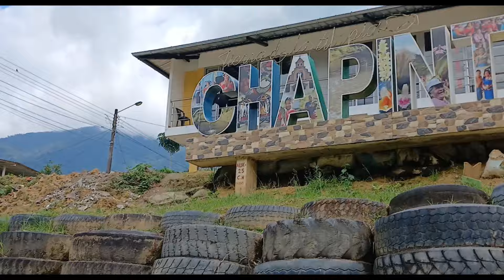¡Muy feo! Un camino resbaladizo para llegar a Yacuambi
Es muy común escuchar "te vas a matar". Sin embargo, también se escuchan unas frases motivadoras que dicen: "Sino estas preparado para mor...ir, para que naciste". Eso es lo que trato a diario; sentirme vivo, aunque el resto ya llegará. Te invito a SER parte de mis aventuras Y APÓYAME con un OK. Éxitos.